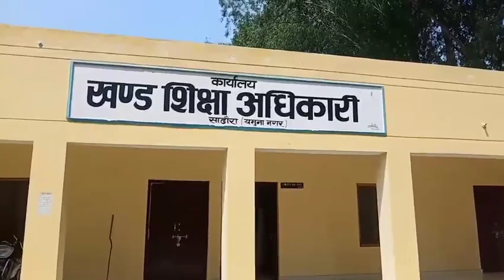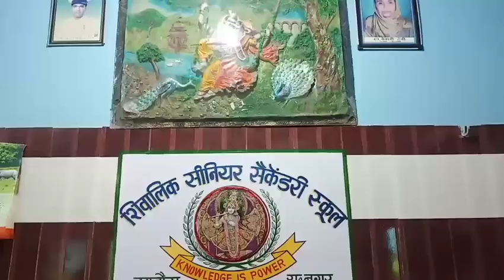शिवालिक स्कूल की मनप्रीत रही साढौरा ब्लॉक में प्रथम,दसवीं कक्षा में प्राप्त किए 94.60% अंक